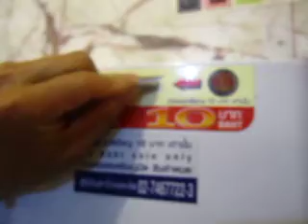condom vending machine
i found out this cute little vending machine. it contains condom and it only cost 10 bath